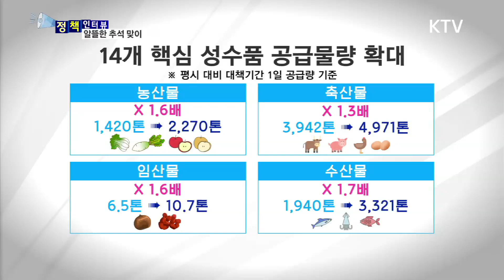[정책인터뷰] 추석 성수품 알뜰 구매 TIP★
올여름
폭염과 폭우로
농산물 가격이
많이 오르면서
추석 명절 상차림에
부담이 되고 있는데요.

농림축산식품부가
추석 명절을 앞두고
농산물 가격 관리에 나섭니다.

농산물 특별대책
추진 기간을
일주일 앞당겨
확대 운영할 계획인데요.

정책 인터뷰,
추석 성수품
알뜰 구매요령을
알아보기 위해
농식품부 관계자를 만나봤습니다.